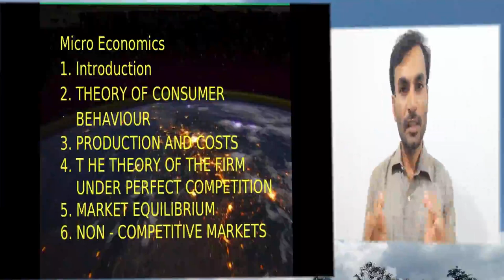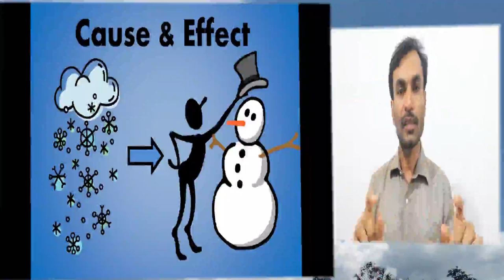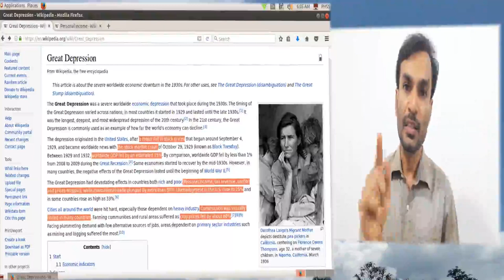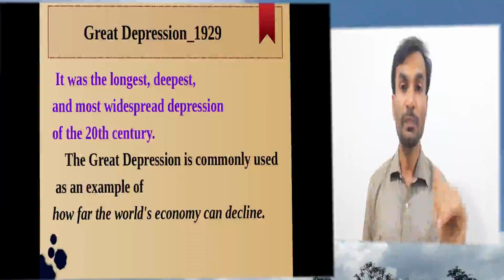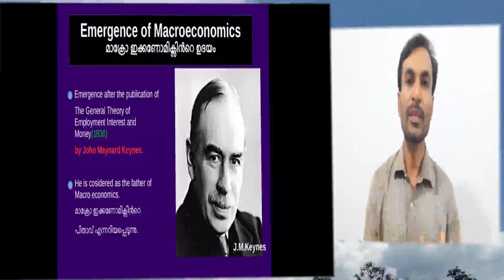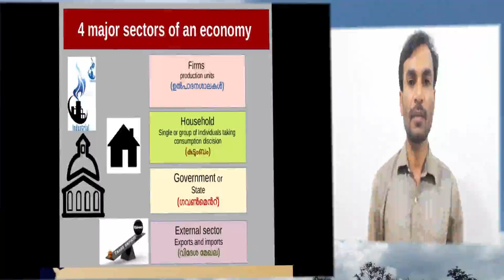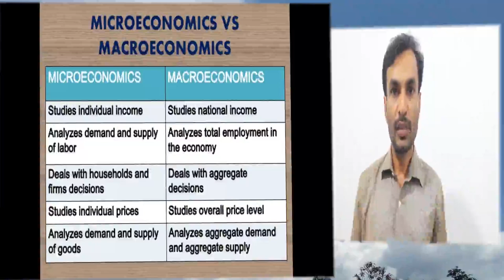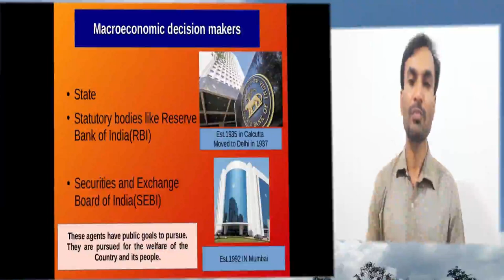വളരെ_ലളിതമായി_#മാക്രോ_#Macro_#economics_Introduction#Made_simple_#Plus_Two_#Economics_Chapter_1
താഴെ ലിങ്ക് ക്ലിക്ക് ചെയ്തു ഒരു എക്സാം കൂടി എഴുതാം, മാർക്ക് അറിയാം ഉത്തരം പരിശോധിക്കാം
Click the above Link and attend the test, after final submission you can check answers and score. You can try again also.
വളരെ_ലളിതമായി_#മാക്രോ_#എക്കണോമിക്സ്_ഒന്നാം_പാഠം_#Macro_#economics_Introduction_First_Chapter_Made_simple_#Plus_Two_#Economics_#Humanities_#Commerce.